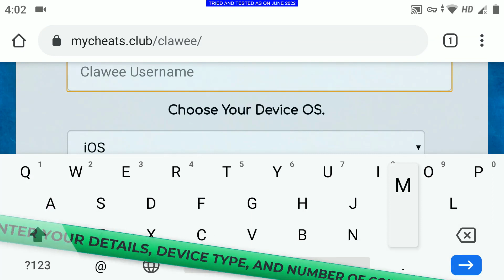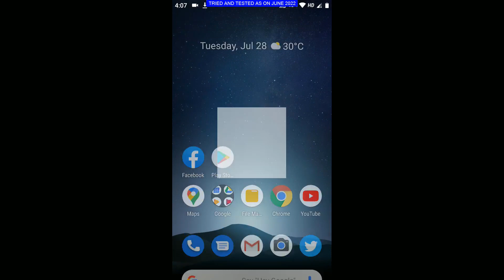Free Clawee Coins Generator 2022 - Free Clawee Coins Within 5 Minutes!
clawee
is clawee legit
clawee free coins
how to get coins in clawee
clawee hack
is clawee free
how to play clawee
clawee game
support@clawee
clawee app review
clawee app
clawee ad girl
clawee ad
clawee apk
clawee app legit
clawee adding to line
clawee avocado plush
clawee app safe
clawee account
apps like clawee
app clawee
apk clawee
how to win at clawee
what are gems for on clawee
clawee bbb
clawee ban
clawee bonus expired
claw bbq
claw back
claw bar
claw black panther
claw bathtub
claw bbq doha
claw bar menu
banned from clawee
buy clawee coins
clawee daily bonus not working
clawee vip benefits
clawee daily bonus expired
clawee bonus not working
where is clawee based
clawee beginner prizes
clawee behind the scenes
clawee bootleg
clawee customer service
clawee customer service phone number
clawee commercial girl
clawee commercial
clawee cost
clawee contact
clawee cheats
clawee code redeem
clawee cancel vip
can you trust clawee
contact clawee
codes for clawee free coins
codes for clawee
cancel clawee subscription
can you play clawee for free
challenge@clawee .com
cheats for clawee
coins on clawee
clawee download
clawee daily free round
clawee delivery
clawee do you have to pay
clawee daily bonus
clawee discord
clawee delete account
does clawee work
does clawee cost money
delete clawee account
does the game clawee cost money
does clawee give free coins
does clawee charge monthly
download clawee
daily free round expired clawee
does clawee really work
is clawee worth it
clawee error 3000
clawee email
clawee exchange prizes
clawee error 3028
claw earrings
claw elden ring
claw environmental
claw emoji
claw earphones
claw event
earn clawee coins
how to exchange prizes on clawee
how to exchange stuff on clawee
how to earn free coins on clawee
how to enter a code on clawee
how to win every time on clawee
how to exchange something on clawee
how to email clawee
clawee free coins 2022
clawee free coins hack
clawee freebie shop
clawee free
clawee facebook
clawee free play
clawee factory
clawee fake
clawee free vip
free clawee coins
free clawee codes
free clawee coins generator
free clawee coins 2022
free coins clawee codes
free clawee
facebook clawee
feedback@clawee
free clawee games
free money on clawee
clawee girl
clawee game legit
clawee gift card
clawee game online
clawee google play
clawee game reviews
clawee game a scam
clawee golden round
clawee generator
games like clawee
get free coins on clawee
golden round clawee
game clawee
gigantic ltd clawee
girl from clawee commercial
game called clawee
golden gift box clawee
how to get coins on clawee 2021
is the game clawee free
clawee how to ship
clawee how to get coins
clawee hacks 2022
clawee help
clawee how to play
clawee how does it work
clawee how to win
clawee hack apk
clawee headquarters
how to get free coins on clawee 2021
how does clawee work
how long does clawee take to ship
how much does clawee cost
how to get free coins on clawee 2020
how do you play clawee
how to cancel clawee vip
clawee is it real
clawee is it free
clawee instagram
clawee invite friends not working
clawee ios
does clawee actually work
is clawee game free
is clawee vip monthly
is clawee legit 2022
how to use clawee
clawee jobs
claw joystick
claw jacob
claw jewelry
claw jokes
claw.jp reddit
claw jaw
claw jack
claw.jp review
claw jbr
caitlyn jenner clawee
how to win on clawee
is clawee rigged
claw knife
claw kitty
claw kicker
claw keyboard
claw kicker arcade
claw katie berry
claw kit (iwb/tuck)
claw kit
claw knife technique
claw kit holster
katie price clawee
clawee keychain
clawee kosten
clawee legit
clawee login
clawee location
clawee logo
clawee lucky cat
claw leather
claw logistics
claw like hands
claw logo
claw los angeles
lankybox clawee
where is clawee located
is clawee legit 2021
clawee won't let me play
clawee log in
how to level up in clawee
how to level up fast in clawee
clawee mod
clawee machines
clawee mod menu
clawee mario
clawee mobile wallpaper
clawee membership
clawee mod apk (unlimited money)
how to get more coins on clawee
how much is clawee shipping
how to delete my clawee account
how much is clawee vip
when will my clawee prize com
vip membership clawee
clawee not working
clawee number
clawee not available in your country
claw nails
claw nails bandra
claw nails versova
clawed nail salon
claw necklace
claw nails agra
claw nails disease
clawee phone number
clawee hack no human verification
clawee support number
clawee tracking number
clawee net worth
clawee online
clawee online free
clawee online play
clawee order number
claw of chaos fgo
claw of jormag
claw of hermos
claw of archimedes
claw of molten fury
claw of the dragon
online clawee
other games like clawee
how to get coins on clawee
how to claim prizes on clawee